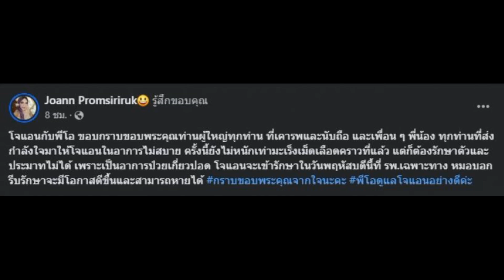แฟนรุ่นน้องดูแลไม่ห่าง "โจแอน" ป่วยเตรียมเข้ารักษา